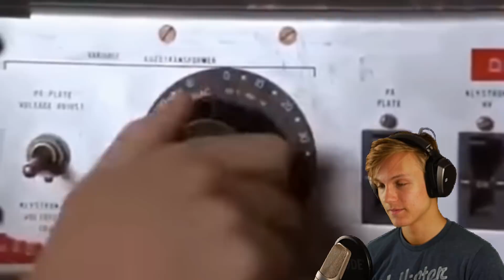Försök Att Inte LÄÄÄÄÄF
Info

●Min Snapchat: el_chilliii

●Min instagram: EL_Chilliii